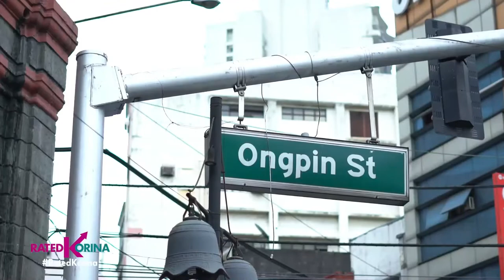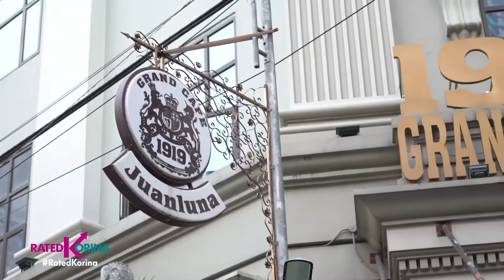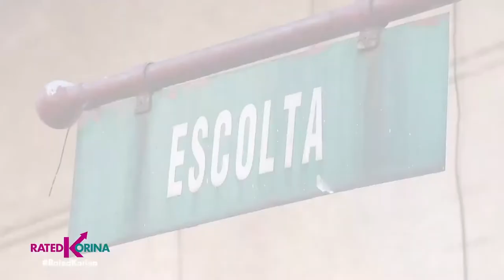RATED KORINA : Whats New in Binondo